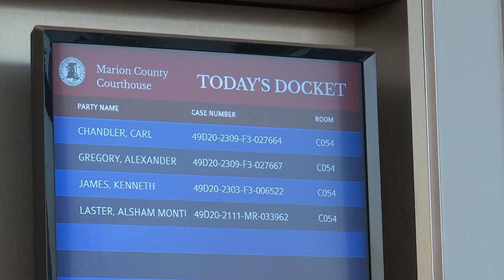Anthony Maclin wants IMPD held accountable for shooting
Two IMPD officers pleaded not guilty Monday morning for their alleged roles in the Dec. 31, 2022, shooting of Anthony Maclin in his grandmother's driveway. Officers Carl Chandler and Alexander Gregory had their initial hearings at the Marion Superior Court at 8:30 a.m. Oct. 2.